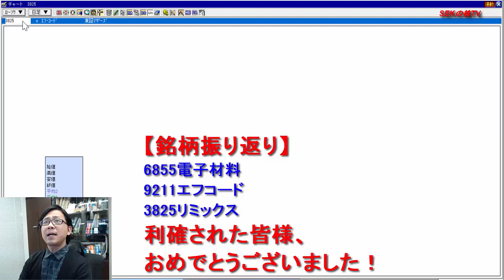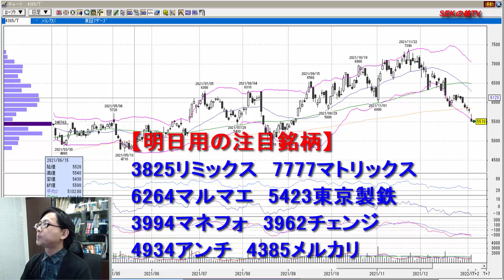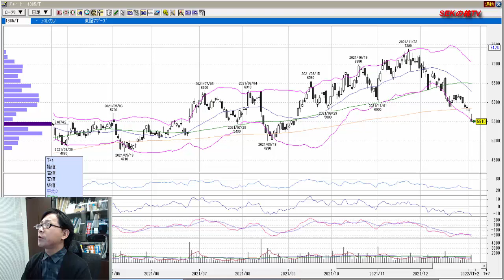株式投資 爆益期待！1月6日の注目銘柄！ SEKの株TV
↓『遠藤賢次の個別コンサルティング』
の詳細はこちら↓